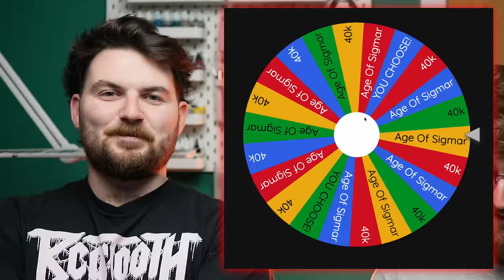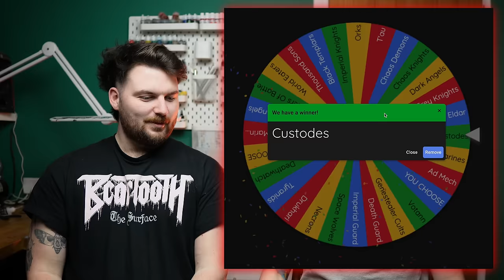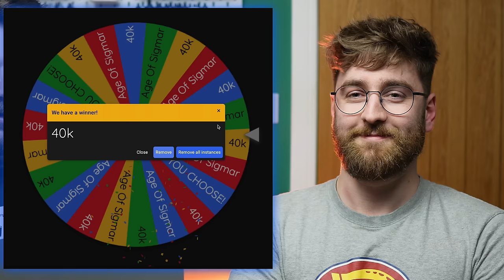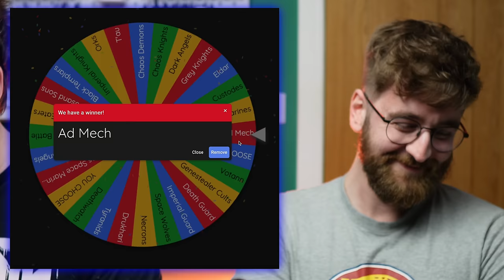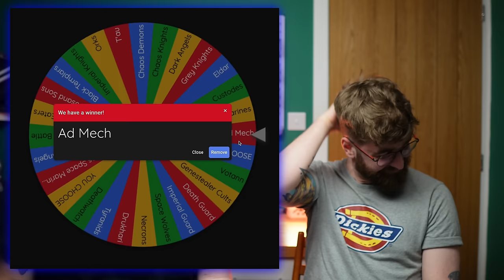This is Hero Hammer! | Warhammer 40k AoS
The wheel of misfortune has made its return, this time it brought some friends. This is Hero Hammer!

Its time to unveil our new painting challenge format, one that will see us painting both Warhammer Age of Sigmar and Warhammer 40k! The wheel decides all but this time there is a game element involved to try and make Kieran actually finish some mini's.